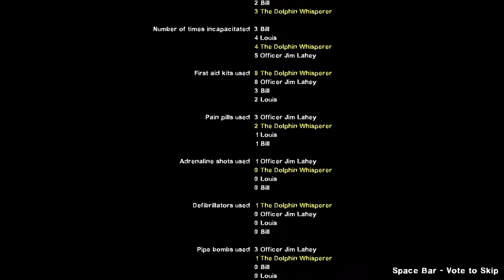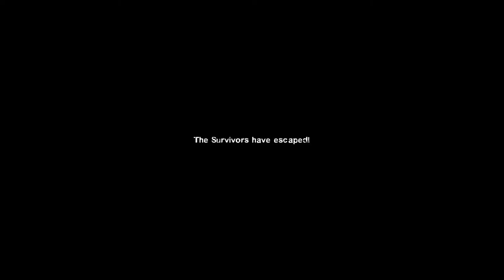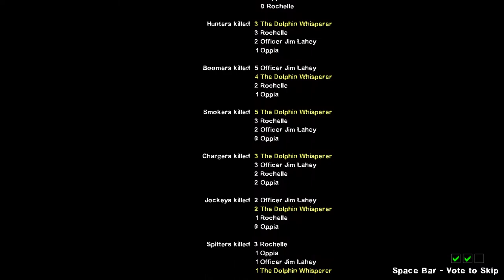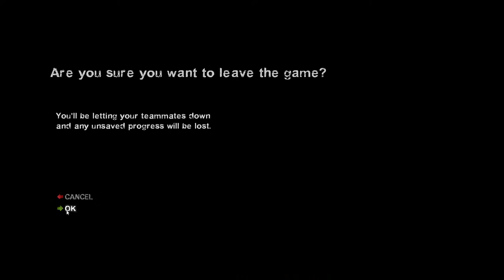L4D2 with Jpoopoo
I suck at video games